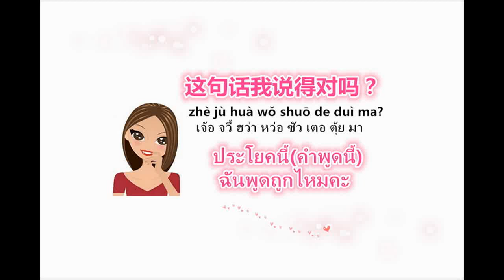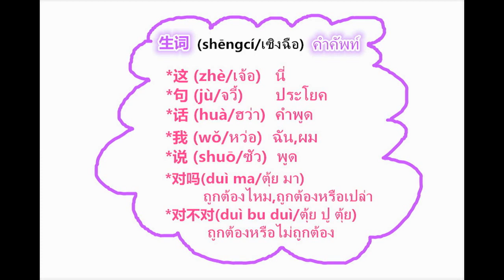Learn Chinese:จีนเพลิดเพลิน:这句话我说得对吗？ประโยคนี้(คำพูดนี้) ฉันพูดถูกไหมคะ by PoppyYang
这句话我说得对吗？
zhè jù huà wǒ shuō de duì ma ?
เจ้อ จวี้ ฮว่า หว่อ ซัว เตอ ตุ้ย มา
ประโยคนี้(คำพูดนี้) ฉันพูดถูกไหมคะ
生词(shēngcí/เซิงฉือ)คำศัพท์
*这(zhè/เจ้อ)นี่
*句(jù/จวี้)ประโยค
*话(huà/ฮว่า)คำพูด
*我(wǒ/หว่อ)ฉัน,ผม
*说(shuō/ซัว)พูด
*对(duì/ตุ้ย)ถูกต้อง
*吗(ma/มา)ไหม,หรือเปล่า
*对不对(duì bu duì/ตุ้ย ปู ตุ้ย) ถูกต้องหรือไม่ถูกต้อง